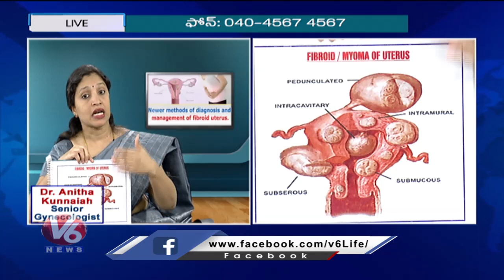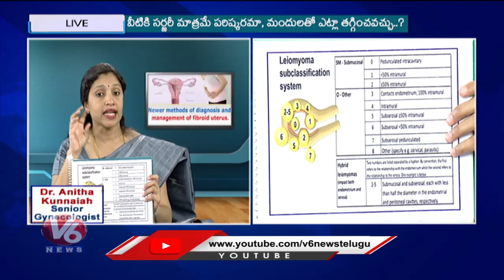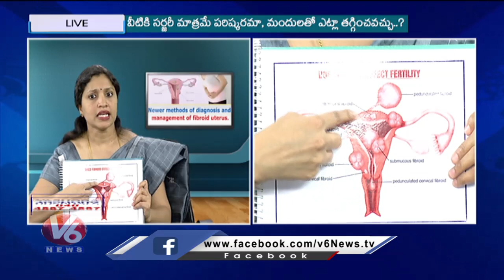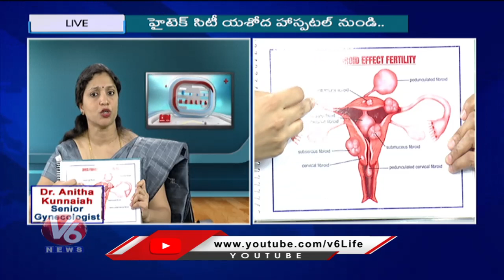Good Health : Newer Methods Of Diagnosis & Management Of Fibroid Uterus | Yashoda Hospital | V6 News